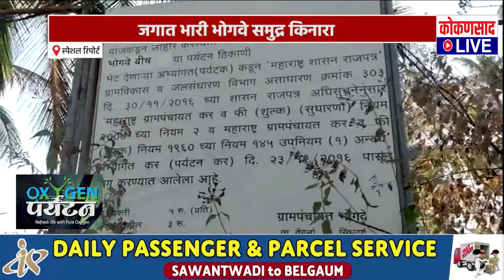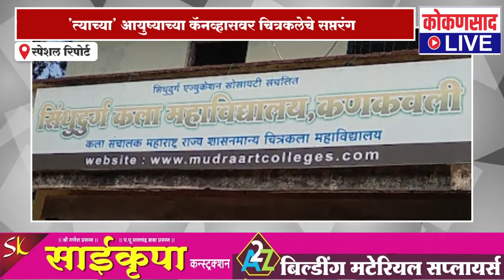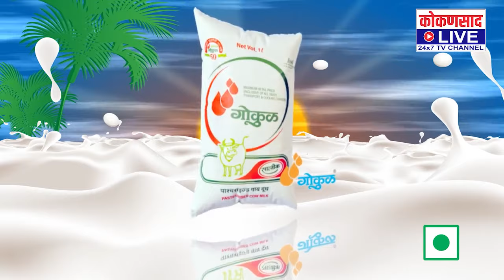कोकणसाद LIVEचं A टू Z बुलेटिन |【18:01:23】| Kokansaad Live